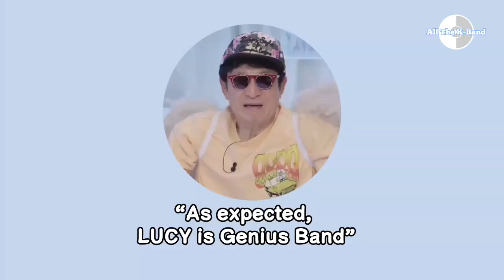BAND LUCY Chaotic SWITCH Instruments | 220512 EUNGSOO CINE Highlight | ENG sub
Switch Instruments is one of my favorite type of k-bands contents because it's really shows versetile they are as a musician. Even when they're just doing it for fun like this or properly on stage.

So switching instruments should be fine for them as long as they don't play the violin (cause it's going to be a mess but I love it 😂😂 )

Translator : Sheline
Editor : Hermine